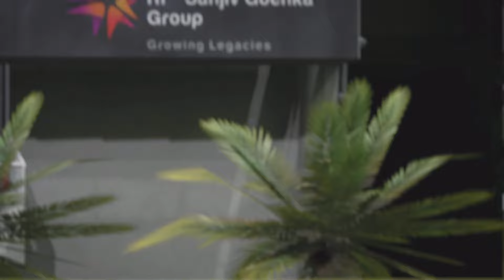IPL 2024| LUCKNOW SUPER GIANTS VS CHENNAI SUPER KINGS T20 MATCH CRICKET 24 PS5 GAMEPLAY